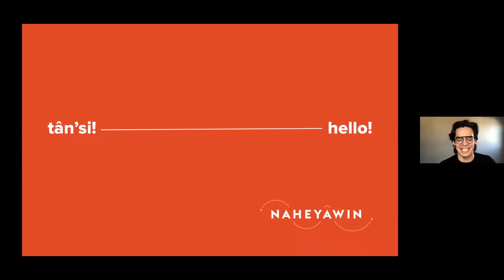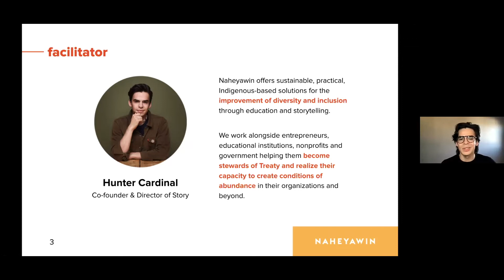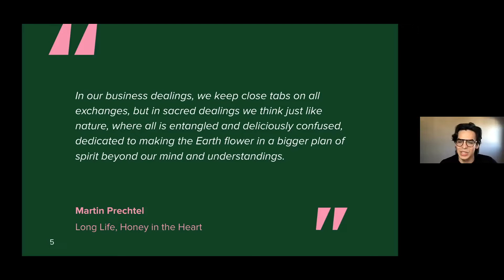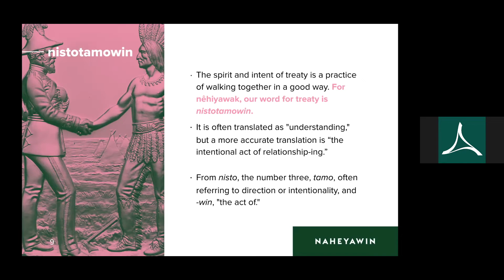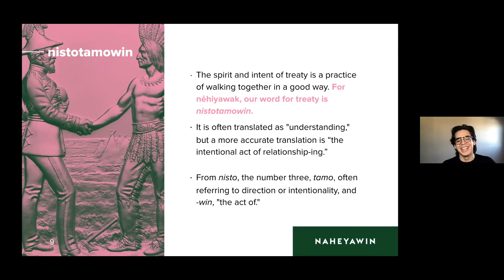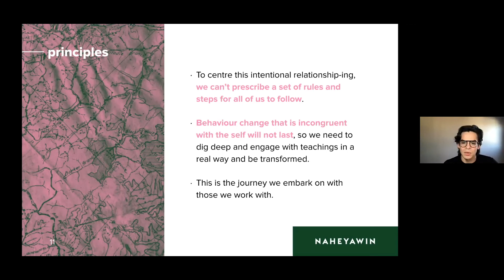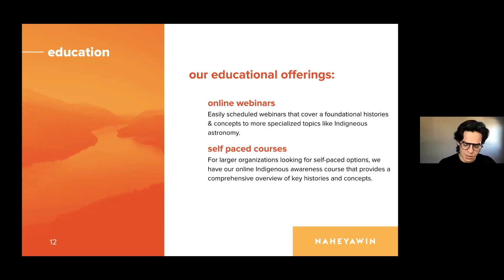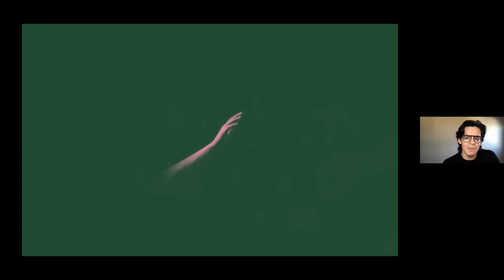Practical, Sustainable, and Indigenous Solutions for Diversity and Inclusion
Spend time with Naheyawin’s Director of Hunter Cardinal to learn more about how they're helping provide Indigenous-based solutions for the improvement of diversity and inclusion in organizations and communities across Turtle Island. In this session, you’ll learn how a storytelling and education approach informed by a treaty lens can support your unique goals.